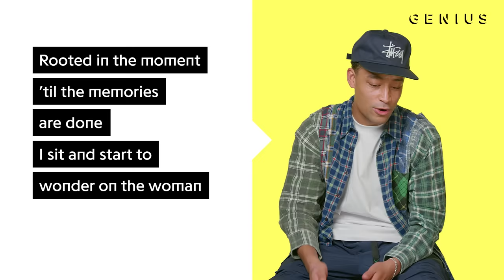Loyle Carner "Ottolenghi" Official Lyrics & Meaning | Genius Verified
Loyle Carner stopped by the Genius Verified studio to break down his hit song “Ottolenghi,” which has been streamed more than 77 million times on Spotify to date!

The song features and is produced by Jordan Rakei off Carner’s Not Waving, But Drowning LP. Its title pays homage to the famed chef Yotam Ottolenghi. On today’s episode of Verified, find out the source of inspiration behind the hit song and why it’s still so important to the rapper as he celebrates its 5-year anniversary.